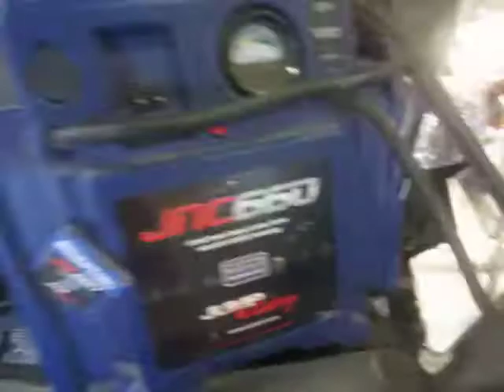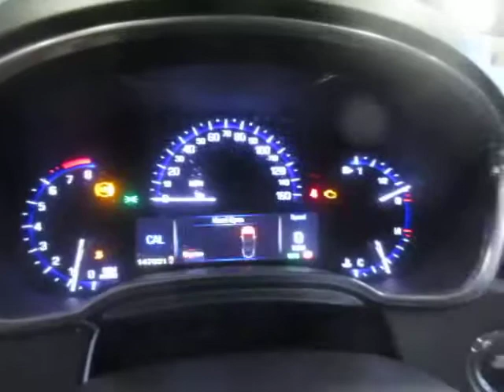18G0748, 2013 CADILLAC SRX, 3.6, A.T., AWD, 147,631 MILES, MORRISON'S AUTO SALVAGE